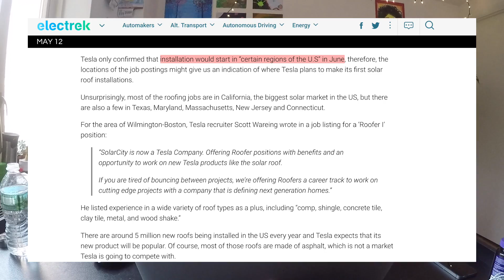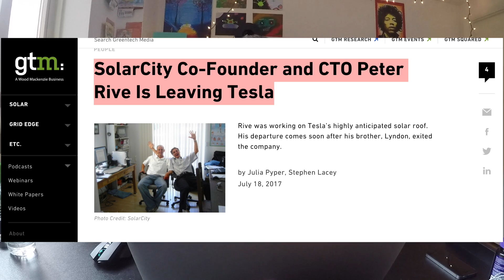Yo Where The Solar Roofs At?!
Tesla was supposed to start installations of its Solar Roof in June, but we can't find any and now the CTO of SolarCity, who was in charge of the solar roof project, quits What's going on here?